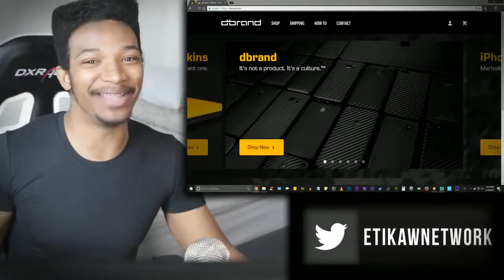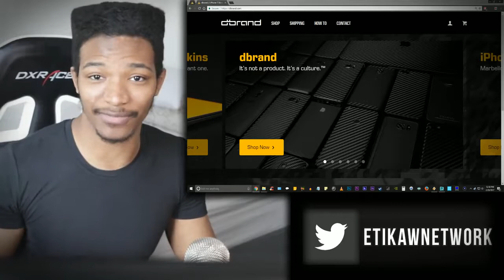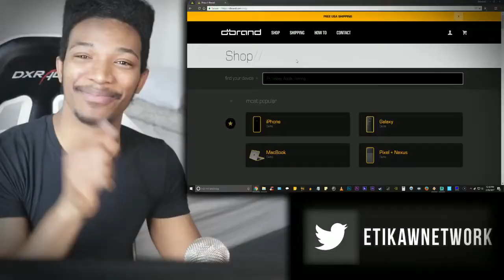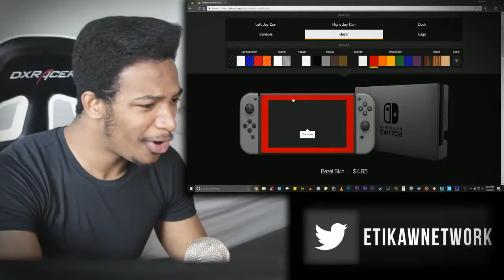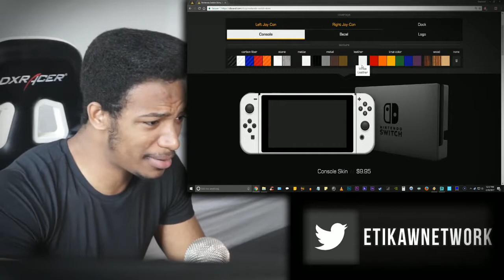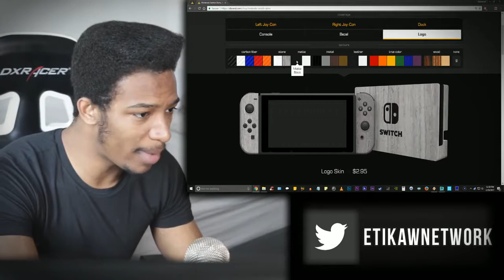YOU CAN PIMP THE HELL OUT OF YOUR NINTENDO SWITCH NOW! White Marble, Wood Grain, and More!!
Original Description:
Don't lie and say you don't need this in your life on launch day my boy. You know damn well that you're picking this up. I'm getting the white marble myself.

Donation Link for streams [$5 minimum for messages to appear, this is to keep stream on track, sorry :(] (PLEASE don't donate unless I'm streaming, so I can actually see it and thank you on camera!) I updated this recently:

The camera I use is a Canon Rebel T6s.